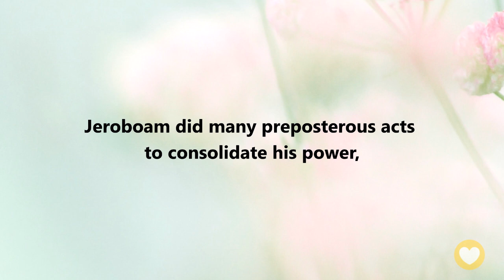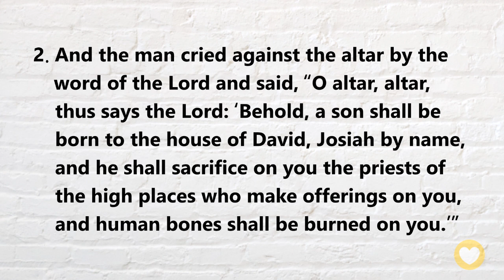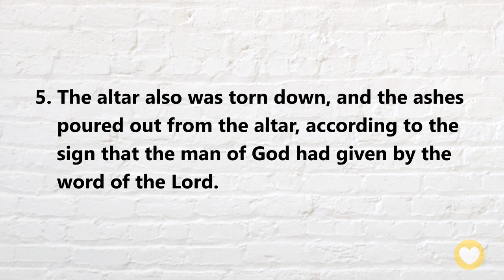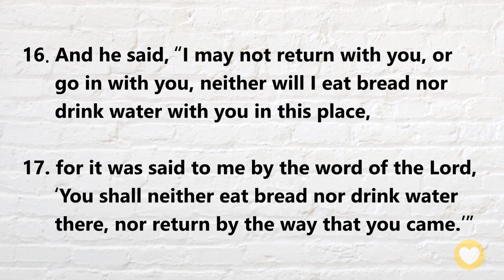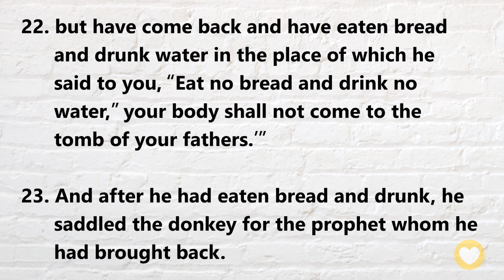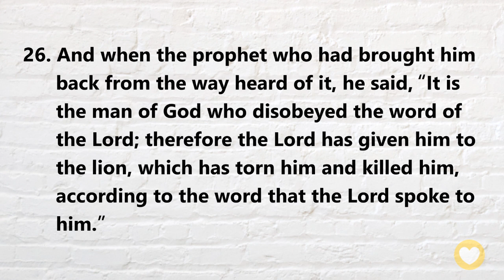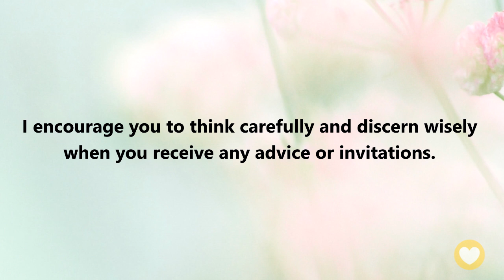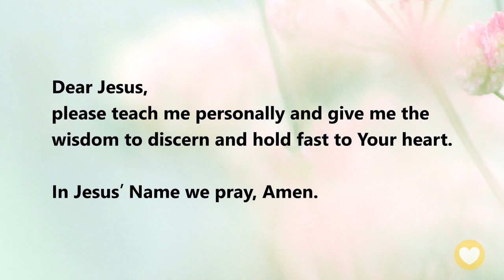【1 Kings 13 】Don’t place the words of men above God’s will. ｜ACAD Bible Reading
Hello friends,
Let us read the Bible together. Today we’ll be reading 1 Kings Chapter 13.

Jeroboam did many preposterous acts to consolidate his power, so God warned him through a prophet about the wrongness of his actions.
This prophet traveled north from Judah to Bethel. In addition to talking to Jeroboam, he also encountered temptations during this journey.
The story in this chapter has so many profound meanings that many biblical scholars are still digging for new revelations. I encourage you to spend some time studying relevant biblical information in addition to listening to this guided reading!

1 Kings 13:8
And the man of God said to the king, “If you give me half your house, I will not go in with you. And I will not eat bread or drink water in this place,